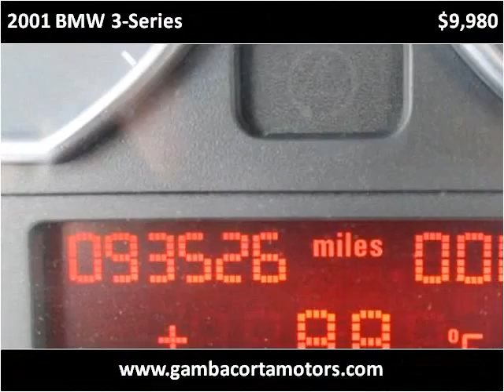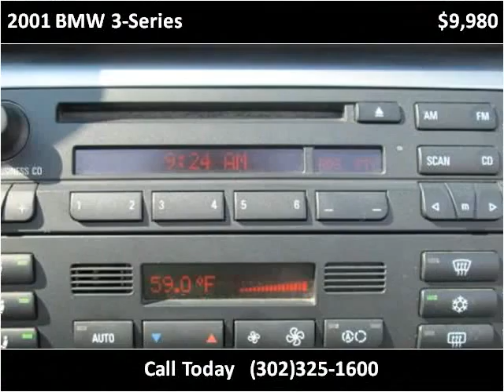2001 BMW 3-Series Used Cars New Castle DE